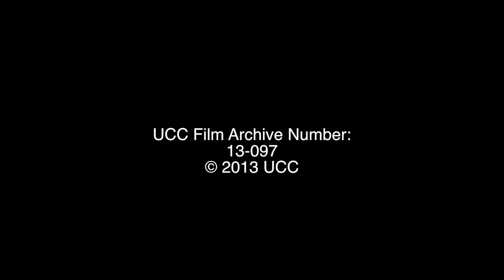BSc Computer Science at UCC: A Student's Perspective with Marina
The BSc in Computer Science is a four year degree; with a valuable work placement in third year.  The Degree encompasses all aspects of computer systems (both software and hardware) as well as information and communications technology (ICT).